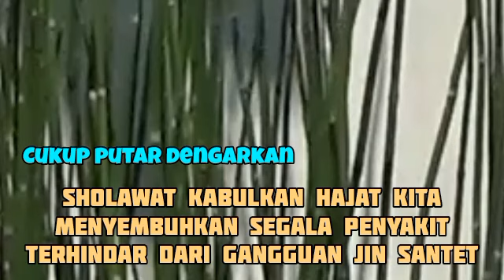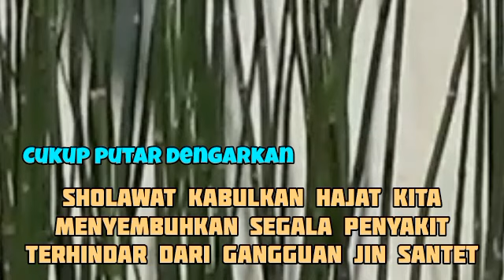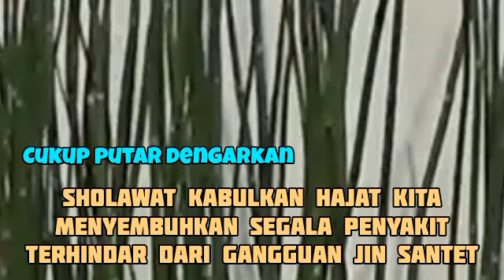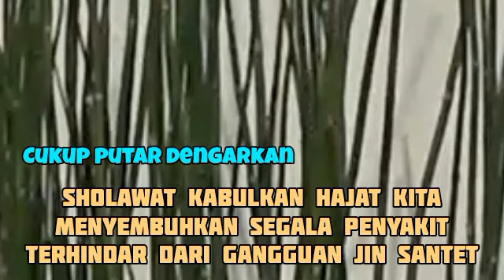SHOLAWAT PENARIK REZEKI PALING DAHSYAT, Sholawat Nabi Muhammad SAW, SALAWAT BURDAH PALING MERDU 26